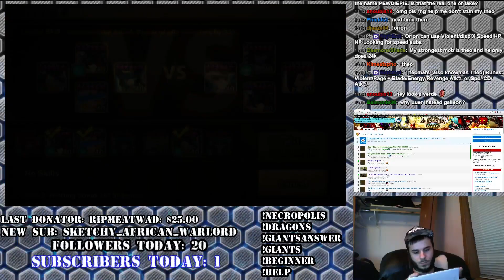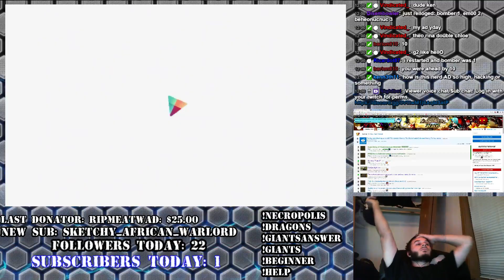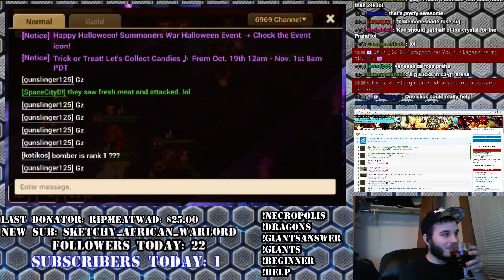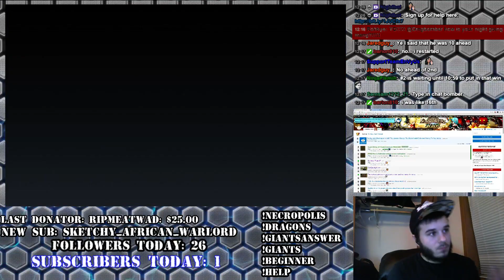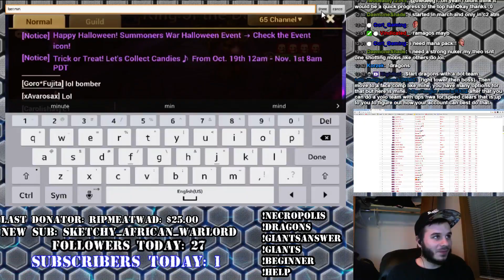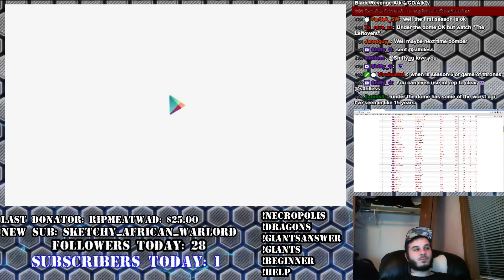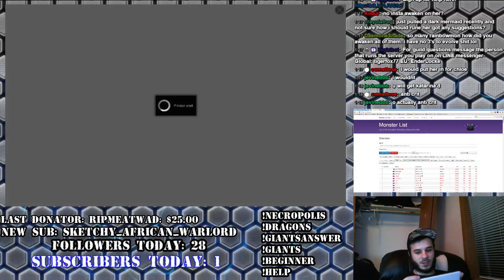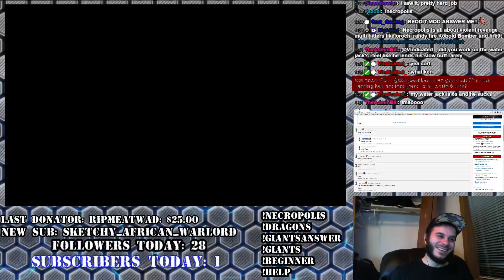That one time I got rank #1 in summoners war